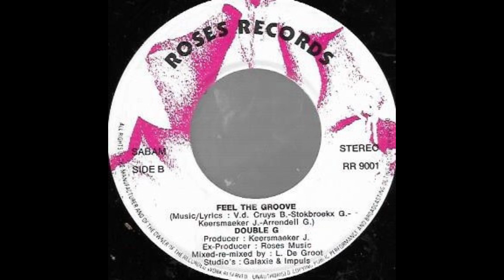Double G – Feel The Groove (Remix by L De Groot)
Roses Records RR.9001, Vinyl, 7", Belgium 1990, Electronic, Euro House